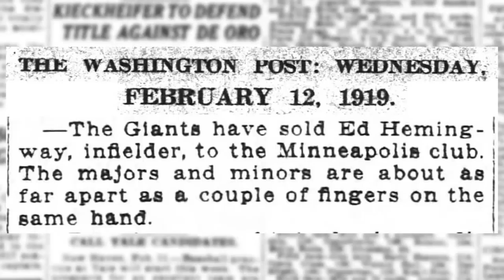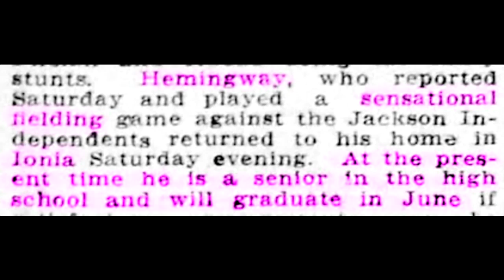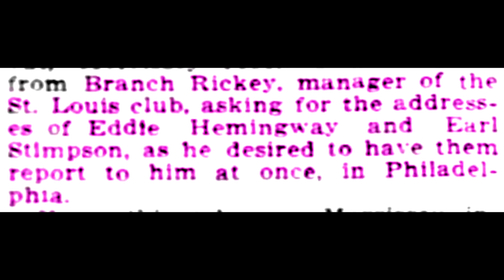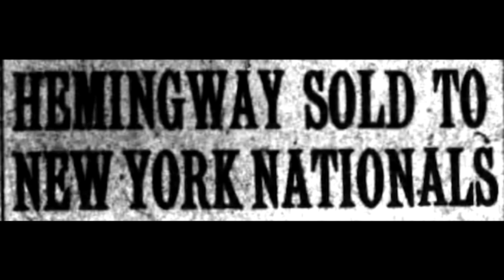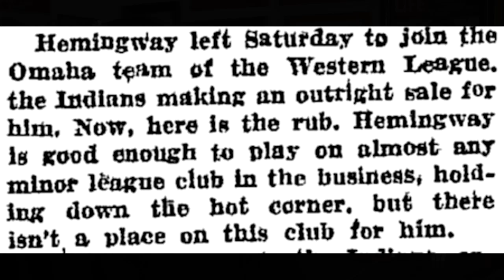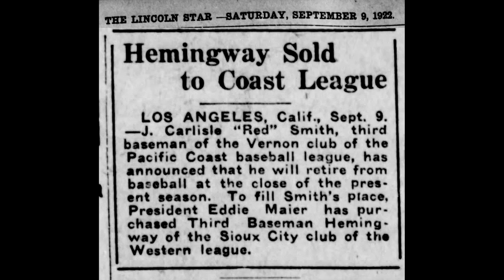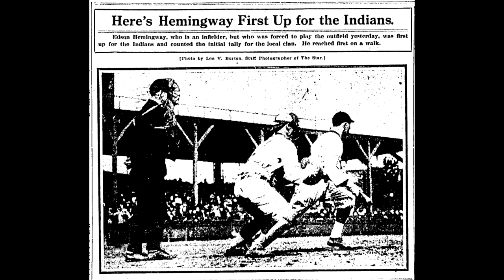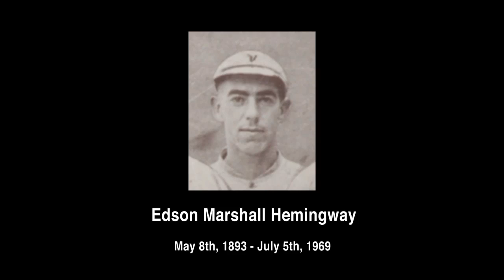Rediscovering Edson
Rediscovering Edson is a documentary about the life and career of Major League Baseball player Edson Marshall Hemingway. This documentary was created by Aaron Willmore for his Documentary class. In this documentary viewers get a look at the research Adam Willmore has been conducting on Edson, as well as historical insight from Thomas Wilson. The goal of this documentary is to let citizens of Sheridan, Ionia, all of Michigan, and the United States know that there was a baseball named Edson Hemingway. We also hope that through this documentary any historians, collectors, of descendants with information on Edson will be willing to share knowledge with Adam in the future in order to add to his research.

This project was edited on Avid Media Composer and filmed on a Sony FS100. All gear (as well as Avid) was provided by Ferris State University's program for Television and Digital Media Production.